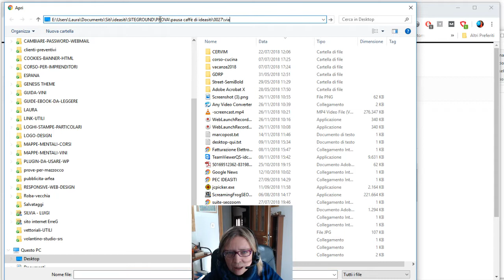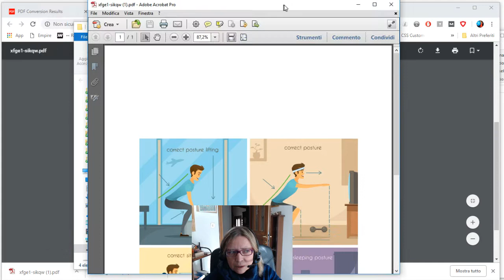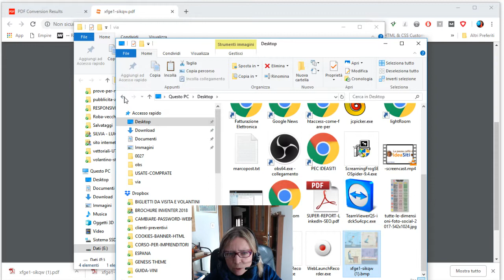#027 - Convertire un formato vettoriale ai in pdf in modo veloce e gratuito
A volte ti potrà capitare di dover aprire un file in formato .ai
Se non hai comprato Adobe Illustrator, che è il software con cui si generano questi file, puoi convertirli in pochi passaggi con questo tool online.